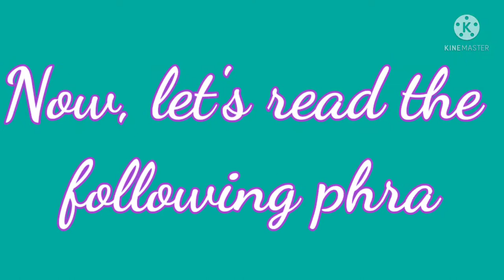Reading Words and Phrases With Short Vowel Sounds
ReadingWordsandPhrasesWithShortVoweSounds for Grade 2 Pupils